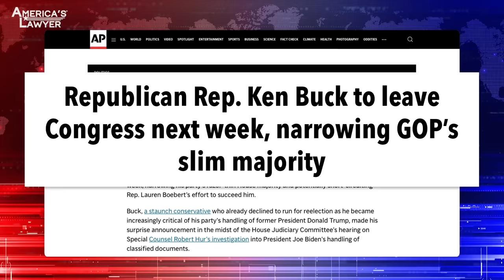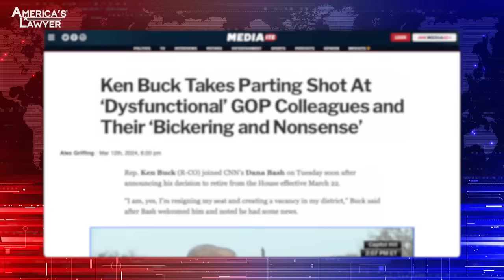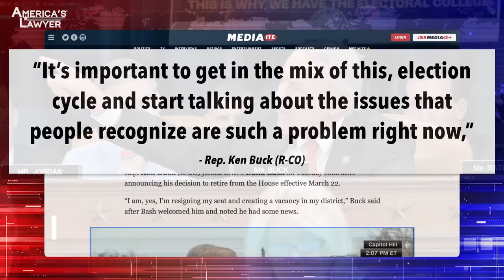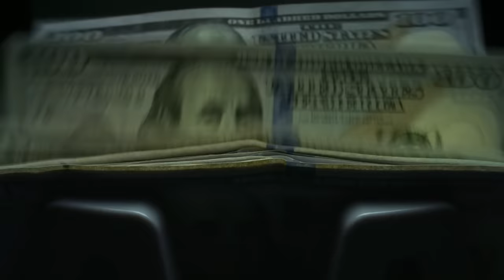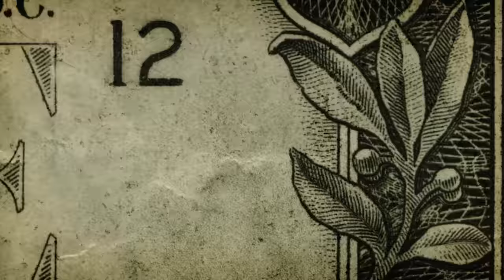Rep. Ken Buck Blames Government Dysfunction For Sudden Retirement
Republican Congressman Ken Buck made headlines by announcing his early retirement last week. And in his announcement, Buck blamed the fact that Congress has become completely dysfunctional and said he just couldn’t be a part of that anymore. Mike Papantonio & Farron Cousins discuss more.

Order a copy of Mike Papantonio's new book, "Suspicious Activity"

Republican congressman Ken Buck made headlines by announcing his early retirement last week, in his announcement, he blamed the fact that Congress has become completely dysfunctional. And he said he just couldn't be a part of it anymore. It was pretty telling, I mean, we've known this. You and I have talked about how dysfunctional it is. Nothing ever happens. But can you imagine taking your life. Okay. You're saying, okay, I'm gonna be away from my family for months at a time. I'm gonna be dealing with this problem for months at a time, knowing there's really never gonna be a resolution. That's basically what he said.
Yeah. And it is very telling because we're having more and more lawmakers, on both sides that have come out just in the last month or two saying, we are not doing anything. Look at what's happening right now. We've still got another budget battle, which means for the, this was the fifth time in 10 months, we've been right at the precipice of a government shutdown. We can't even get the budgets passed. They're just kicking the can down the road each time, another month or two, five near government shutdowns in 10 months.
Buck is not the first one. You understand, probably in the last year and a half, there's been three or four of these folks. And they've all had the same story. Why am I wasting my life? That's the headline. Why am I wasting my life in Washington DC with these numb nuts that really don't want anything to move? Right.
Well, and it is so frustrating because these people should be leaving DC saying, wow, I've made a difference. I'm proud of my body of work. Instead they're literally giving up because they look at the people around them and there are, it's filled with freaks. Let's be real. We have too many freaks in Congress. And they look at these people and they say, this is a circus. What am I even doing here? And Ken Buck even said, I think this place is dysfunctional. To me it's important to get in the mix of this election cycle and start talking about the issues that people recognize are such a problem right now. So he says, I'm gonna go and I'm gonna work for an outside organization. Now, I'm willing to bet that outside organization probably offered a pretty big paycheck.
No doubt.
But at the same time, at least he's saying.
Gonna look something like lobbying.
Yeah. He's saying, look, I know we're not doing anything. I know there are important issues that do need action. And I'm gonna leave. Whether or not he actually does it is one thing. But what he's saying is true.
I think it's funny, over the years, I know you've been asked, Farron, why don't you run for politics? Why don't you run? The truth is, you accomplish so much more by doing what you do every single day.
Yeah.
That it had helped dirty money flow through its branches around the world, including at least 800. Plaintiffs allege that the defendants provided money and medical goods to terrorist groups, Hezbollah and Jaysh al-Adl. This is a well organized business for these individuals that carry out these attacks. Terrorism is a business and they run it like a business. They knew about what was going on for a decade. They absolutely, absolutely no question about it knew that HSBC was washing money. They had every reason to understand it was for terrorism and it was for drug cartels. Took no action whatsoever.
These banks are involved.